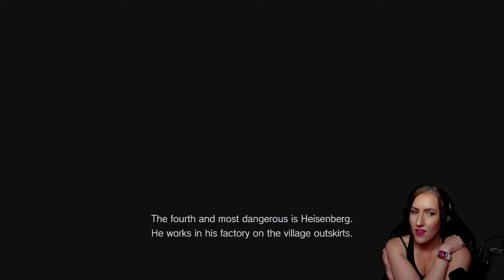Resident Evil Village - Livestream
BimBam Gaming plays Resident Evil Village - Livestream from 01/06/2024